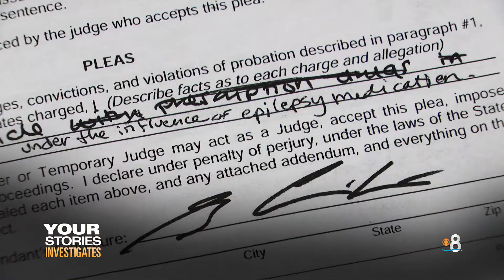Your Stories - Inmate Healthcare